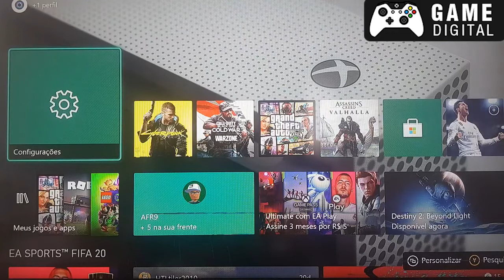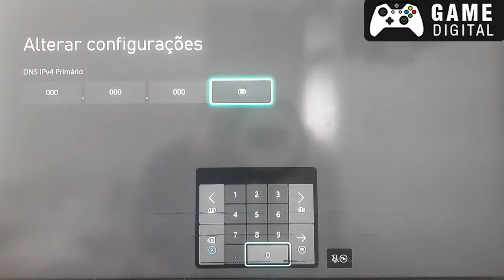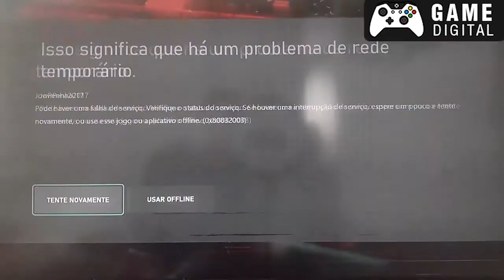CYBERPUNK 2077 Conta compartilhada Modo Offline Todos os Jogos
bem vindo a Nave